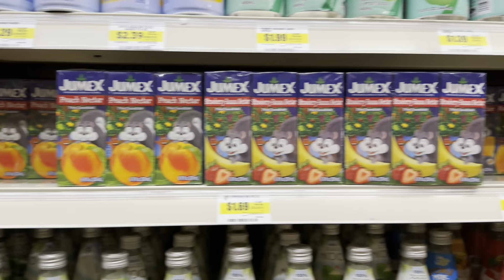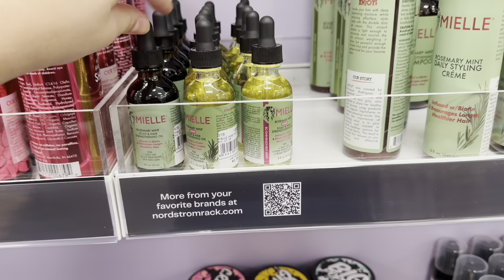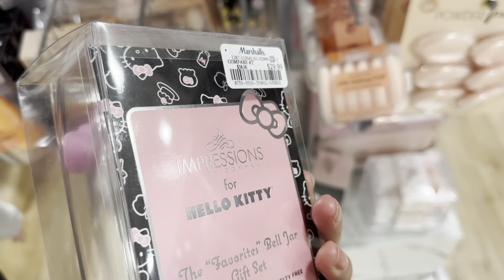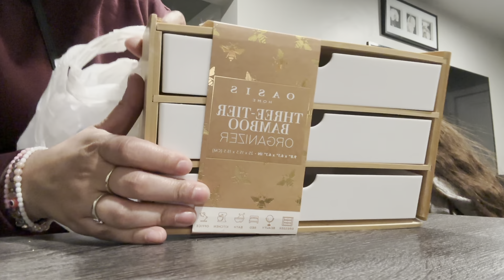CUMPLEAÑOS DE ANTONIO!!! COMPRAS!!COMIDA!! REGALOS!!!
Hola a todos bienvenidos al canal!!!
Mi nombre es Viridiana pero todo mundo me dice “VIRI”
 Mi esposo se llama Antonio
Y mi niña se llama Jaislyn Adylene♥️
Y mi niño chikito Anthony 🤍
Yo tengo 28 años!! El 28! Mi niña 7 añitos!
Y Anthony 3 años!  ☺️
Somos de Zamora Michoacán! Y vivemos  en Utah !
Espero les guste nuestro canal! Porfavor subscríbanse! Denle like a nuestros vídeos! Dejarme sus comentarios!!
Y grasias por apoyarnos! 🥰
Se les agradece muchísimo 🙏

🖤Mi  instagram :
_viiriidiianna_

🖤Instagram de belleza:
Viri_beautylooks

viridianaherediag

Muchas gracias si te as suscrito ♥️